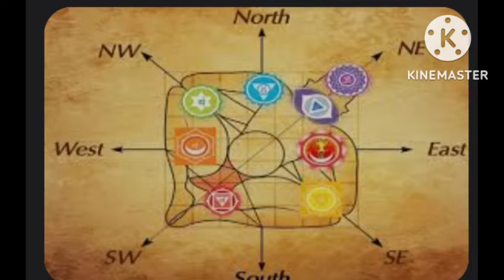বাড়িতে কোন পাখিরবাসা মালক্ষীর আগমনের সংকেতদেয় এবং কোনপাখি ও কীটপতঙ্গের বাসা অশুভ দূসংবাদ ডেকে আনে।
বাড়িতে কোন পাখিরবাসা মালক্ষীর আগমনের সংকেতদেয় এবং কোনপাখি ও কীটপতঙ্গের বাসা অশুভ দূসংবাদ ডেকে
আনে।

Video title :- বাড়িতে কোন পাখিরবাসা মালক্ষীর আগমনের সংকেতদেয় এবং কোনপাখি ও কীটপতঙ্গের বাসা অশুভ দূসংবাদ ডেকে আনে।/Barite pakhir basha banale amader ki kora uchit/ kon pakhir basa osubho /, vastu mote barite moumachir basa ba mouchak hole seti osubho kenow/ hotat barite badur ar upodrop bere gele ki kora uchit/, durbhagya katate amader ki ki bisoy a dhayn dewa uchit/vastu sastra mote barite gugu pakhi r basa barir 10 ti vastu doskatate pare /barite konow pakir basa badhle seta kharap na valo/,kon pakhir basa valo o kon pakhir basa osubho seta jene nen/

Link :-